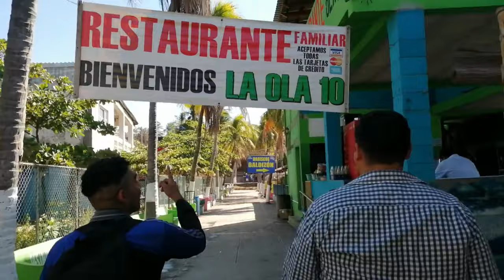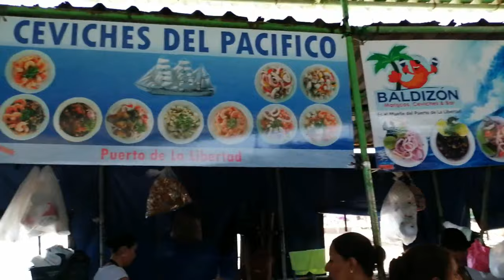TURISTA EL SALVADOR (primer vídeo) VISITANDO EL PUERTO DE LA LIBERTAD EL SALVADOR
viajamos al puerto de la libertad para mostrar la belleza de nuestras playas y dar ejemplo de hacer turismoNacional damos gracias a dios y a ustedes por su apoyo no olvide suscribirte y dejar tu hermoso like.